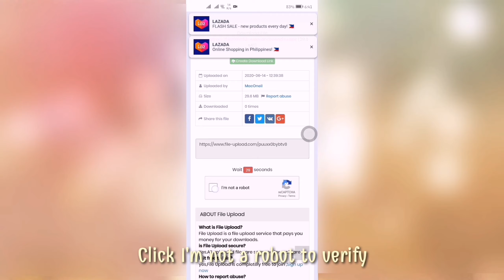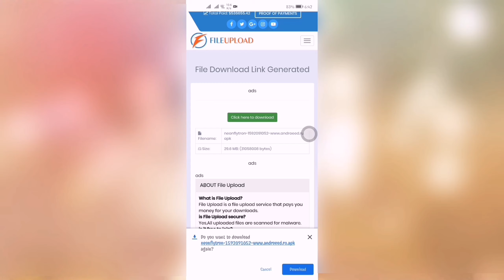HopBound v1.8 modded [Lots of ammo / no ads]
Help me to reach 10000 subs guys. Thanks leave a thumbs up :)

How to download on my channel?

Instructions:
- Download Modded version And Complete the Tutorial
- Do the Obb/Data trick ( Search for it incase you are new to this ) place obb file to android/obb folder
- Un-install original version
- install and enjoy